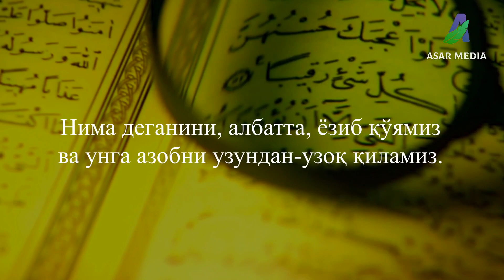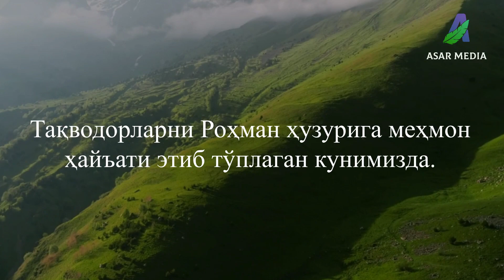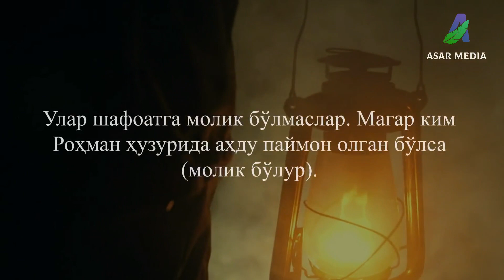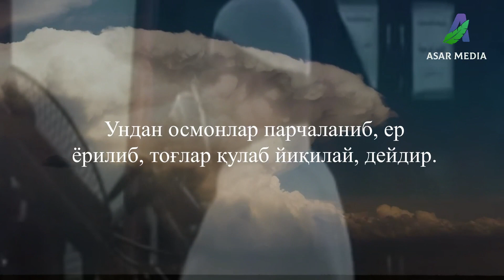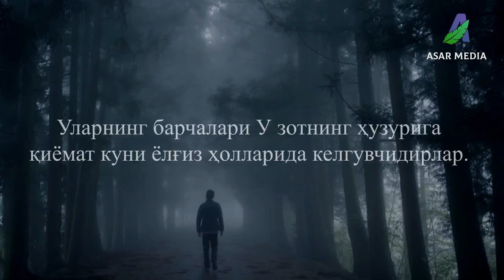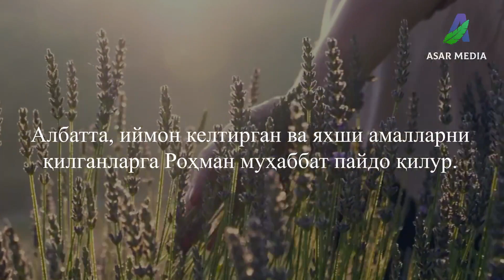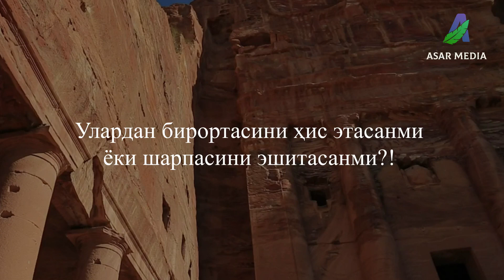BATAHQIQ, JUDA OG'IR NARSA KELTIRDINGIZ (19:89 OYATLAR )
تَكَادُ السَّمَاوَاتُ يَتَفَطَّرْنَ مِنْهُ وَتَنْشَقُّ الْأَرْضُ وَتَخِرُّ الْجِبَالُ هَدًّا

Ундан осмонлар парчаланиб, ер ёрилиб, тоғлар қулаб йиқилай, дейдир.

YouTube kanalimizga a'zo bo'lishni unutmang.